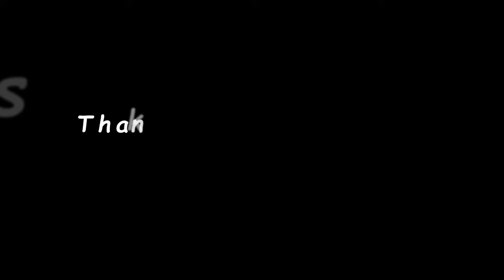Huge water crisis in Bangalore! Yummy breakfast and dinner!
# RajibSimantini # Bengalivlog # Familyvlog # Travelvlog #